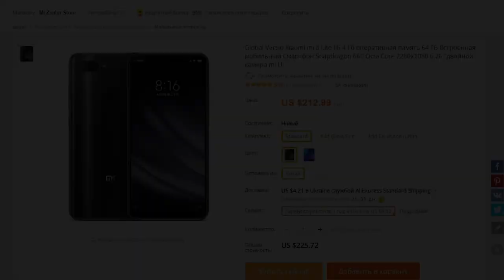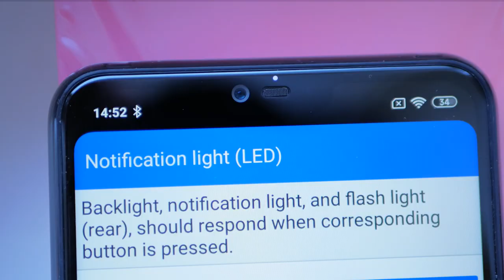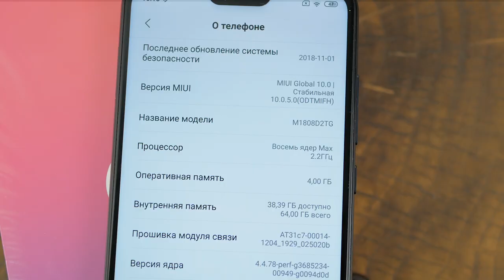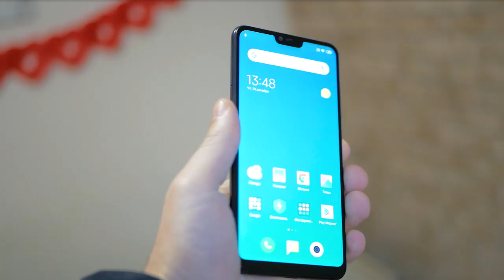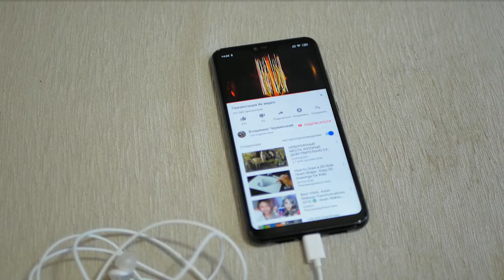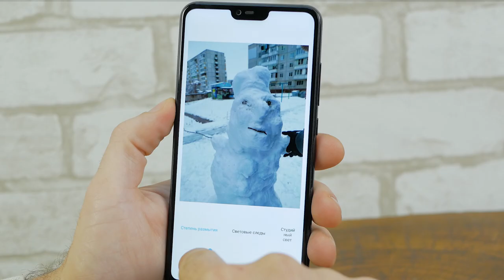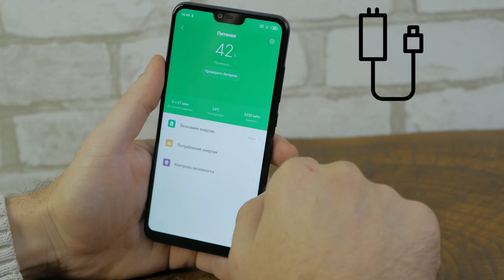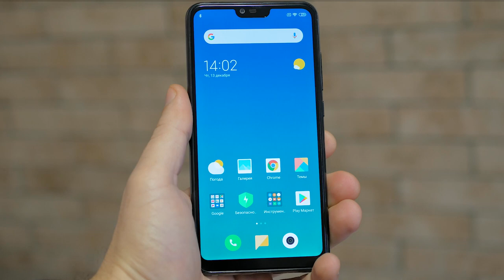Mi 8 Lite - молодёжный, заряженный смартфон. Но не без недостатков. Обзор.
Лучшие цены в Китае:
Синий пока в дефиците, но тут есть: Xiaomi Mi 8 Lite Global 4/64 ГБ

⇒Покупать с кешбэк дешевле, часть денег вернется назад,